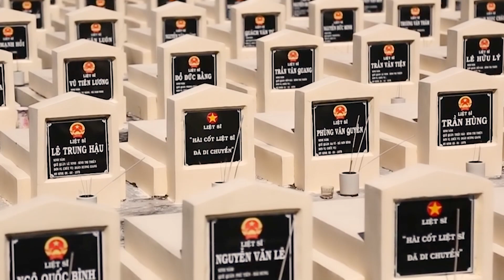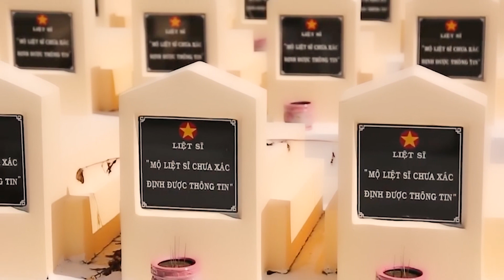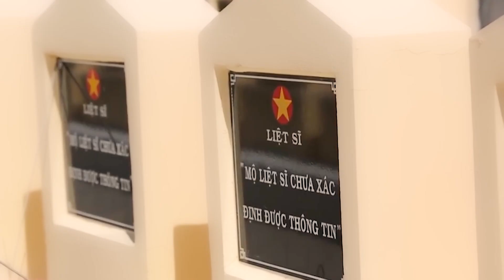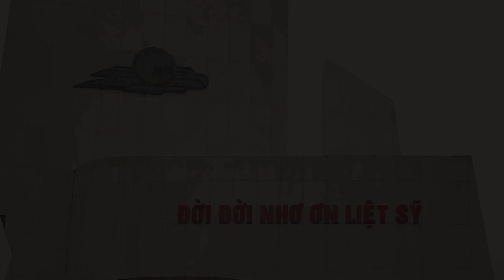Đồng đội ơi